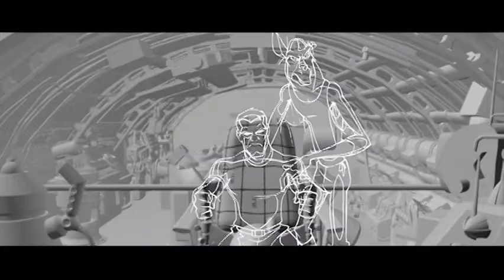Titan A.E. Deleted Scene Ice Cystals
Special Features for Titan A.E., directed by Don Bluth and Gary Goldman.

Starring:
Matt Damon as Cale
Drew Barrymore as Akima
Bill Pullman as Korso
John Leguizamo as Gune
Nathan Lane as Preed
Janeane Garofalo as Stith